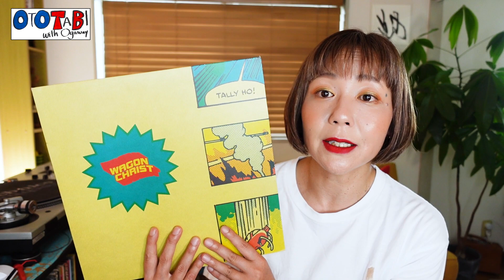【Wagon Christ】Luke Vibert別名義！バラエティに富んだ陽気なアルバム！HIPHOP, JAZZ, BREAK BEAT, IDM...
今回紹介した曲です。

▼目覚めの一瞬前（MEZAME NO ISSHUN MAE）T-shirt & Goods